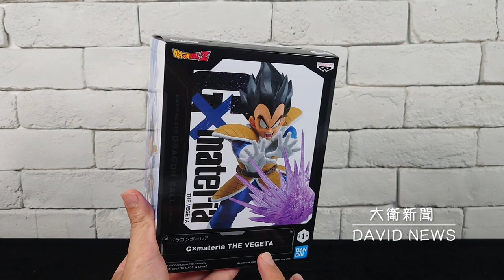【開箱】七龍珠Z G×materia VEGETA 貝吉達 達爾~賽亞人王子 超還原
高度約：12公分
收到新影片通知~請你跟我這樣做
2.打開鈴鐺
3.加入喜歡影片
快來找我業配證明我是業配文 ^^